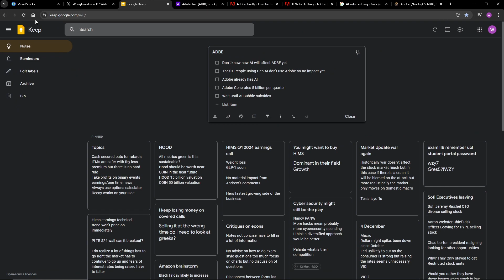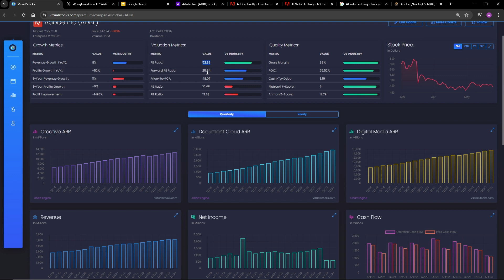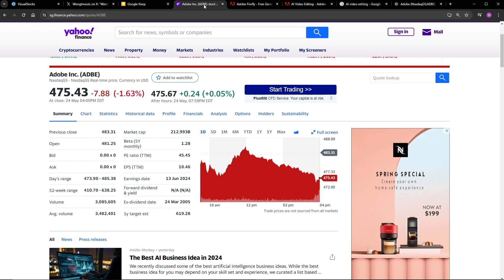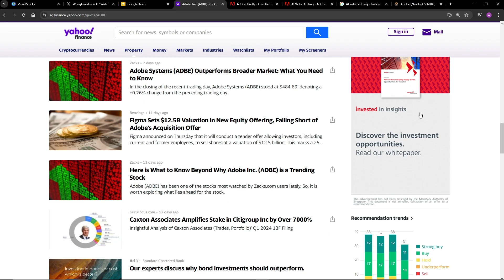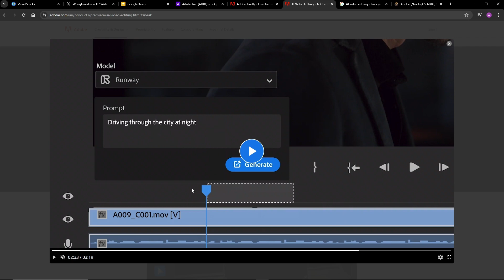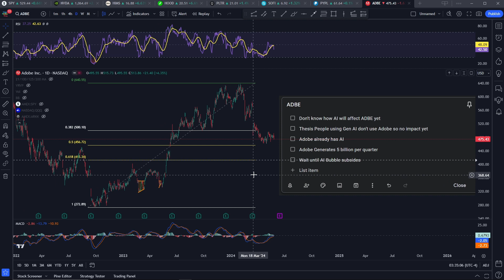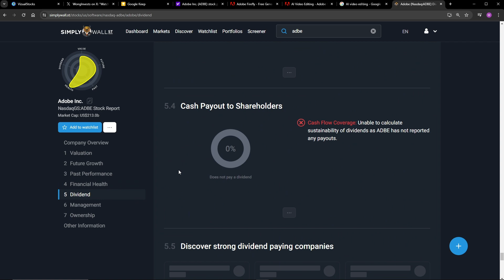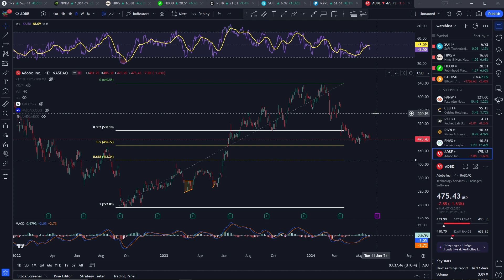ADBE Stock VS AI Competitors | Shopping List